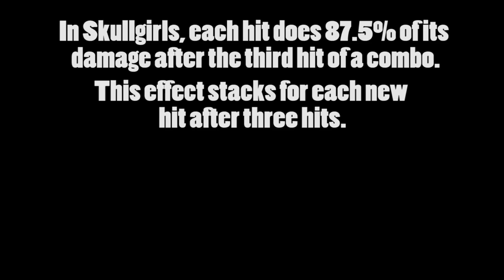Punishes and Damage Scaling in Skullgirls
Hope this gets the point across!
Check out the other tutorials and guides on my channel!

Song:
Masato Code with RiRiKA - Wii Shop Channel
(Super Smash Brothers For WiiU OST)